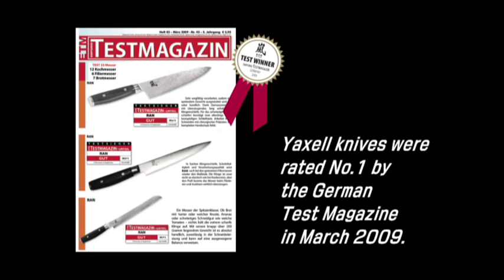Amazing Japanese Knife - Yaxell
Sensational new knife from Japan!